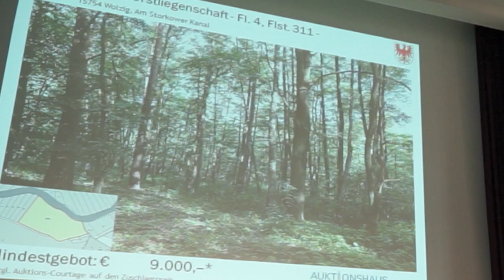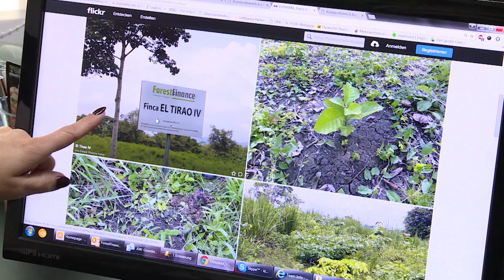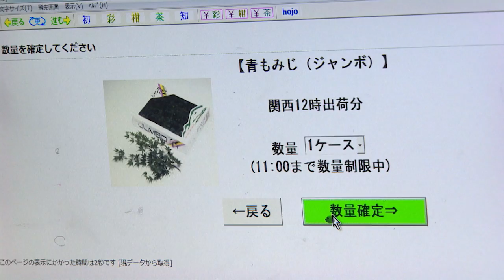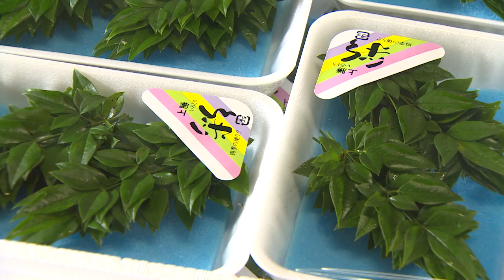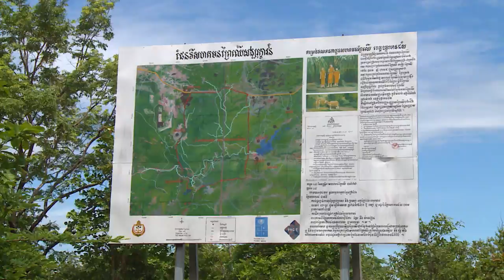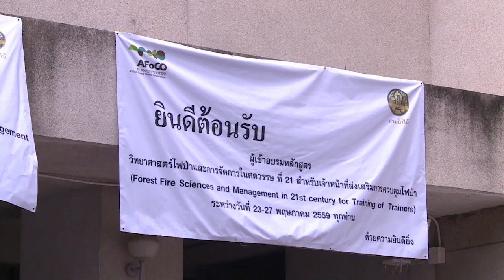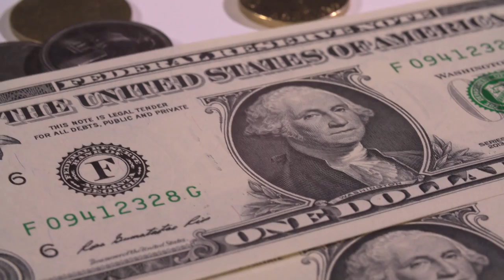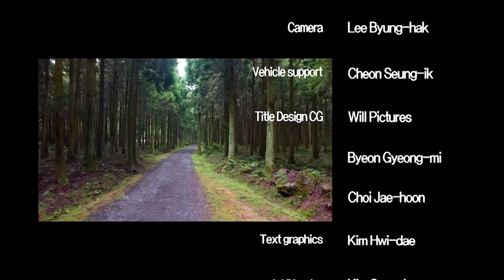MBC충북 특집다큐 - 포레스토리 영문판 2부 / Documentary forestory part.2 (english version)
숲맹과 돈이라는 시각으로 새롭게 숲을 바라봄으로서
 숲에 대한 의미와 가치를 전달하며, 숲과 더불어 살아가는 사람들의
 현장감 있는 삶의 이야기를 통해 숲이 인간에 주는 유익함과
 중요성, 그리고 진정한 가치를 재발견 하여
 숲에 대한 인식을 제고하는 계기를 마련하는 프로그램으로

2017년 한국방송통신심의위원회 1월 이달의 좋은 프로그램 선정